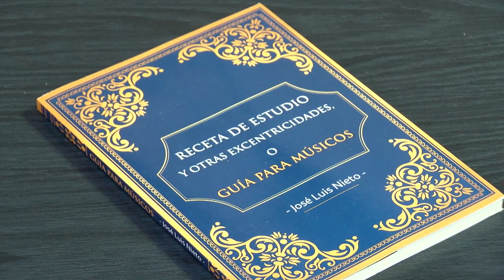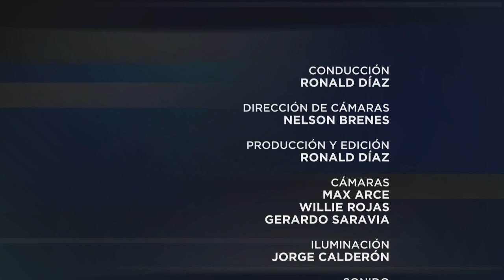Especiales UCR: Vida entre teclas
Te invitamos a ver esta conversación entre el periodista Ronald Díaz V. y el músico español Jose Luis Nieto, donde conversan sobre su trayectoria y su faceta como escritor.